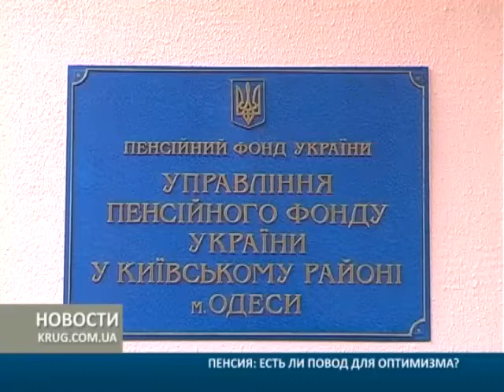Пенсия: есть ли повод для оптимизма?